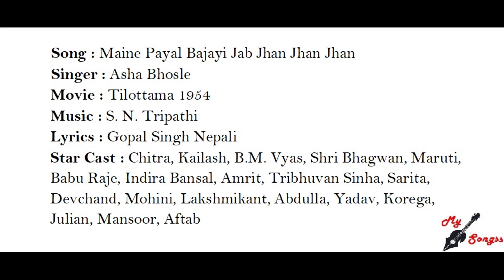Maine Payal Bajayi Jab Jhan Jhan Jhan, Movie : Tilottama 1954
Song : Maine Payal Bajayi Jab Jhan Jhan Jhan
Singer : Asha Bhosle
Movie : Tilottama 1954
Lyrics : Gopal Singh Nepali
Star Cast : Chitra, Kailash, B.M. Vyas, Shri Bhagwan, Maruti, Babu Raje, Indira Bansal, Amrit, Tribhuvan Sinha, Sarita, Devchand, Mohini, Lakshmikant, Abdulla, Yadav, Korega, Julian, Mansoor, Aftab